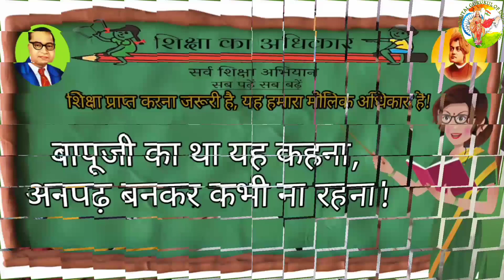India's great great man and brave warrior## भारत की महान महापुरुष एवं वीर योद्धा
भारत की महान महापुरुष एवं वीर योद्धा## India's great great man and brave warrior

जय श्री परशुराम
वाहेगुरु जी
राजा हरिश्चंद्र
अर्जुन